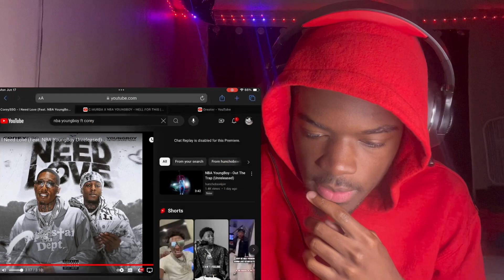NBA Youngboy - Hell For This X C Murda/Coreyssg I Need Love (Reaction Video)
Leave feedback 🔥🧹

Drop in the comments your favorite song 🎧

*DON’T OWN COPYRIGHTS JUST A REACTION!!*